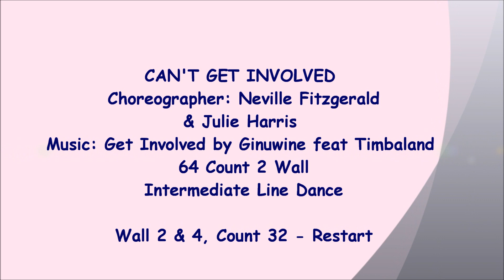Can't Get Involved - Line Dance (Dance & Teach)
NOTE : walk through from 3:40

line dance Can't Get Involved
Choreographer: Neville Fitzgerald & Julie Harris